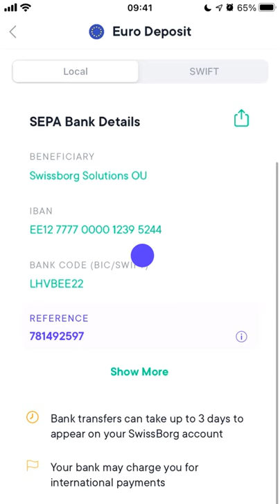How to deposit Euros (EUR) in the SwissBorg app | SwissBorg Tutorial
Discover how you can deposit Euros (EUR) in the SwissBorg app with just a few taps. Prefer another currency? We have 14 fiats available for deposits and withdrawals, including CHF, GBP, CAD and more!

The SwissBorg app makes it simple for beginners to buy and invest in leading cryptos using fiat currencies like Euros, while also offering the best exchange rates for seasoned traders with our Smart Engine.

Ready to start manage your crypto wealth?

SwissBorg is a blockchain-based secure wealth management platform for cryptocurrency investments. It is the very first of its kind, and its aim is to simplify the process of investing in cryptocurrencies and the wider crypto market. It does this in a number of ways, including integrating with the major cryptocurrency exchanges (Binance, Kraken, LMAX, HitBTC, Bitfinex), and by featuring an innovative community-based ownership model.

The SwissBorg app brings DeFi to the masses and offers the digital asset investor a full suite of yield farming, passive income and crypto trading tools to seamlessly and optimally manage their crypto portfolio.

The SwissBorg ecosystem is powered by the SwissBorg token (CHSB), a cryptocurrency just like Bitcoin (BTC) & Ethereum (ETH).CHSB is a multi-utility ERC-20 token.